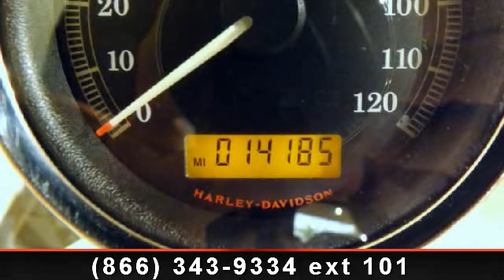2008 Harley-Davidson XL 1200C - Sportster 1200 Custom - Rid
Easy Financing Available! Sparkling chrome sets the 1200 Custom apart from other Sportster models. A chrome Laced 21-inch front and chrome Slotted Disc Cast Aluminum rear wheel, chrome engine highlights, chrome handlebar and headlight, and a polished fuel tank console give this model a custom gleam. Forward controls and a pull-back handlebar riser put the rider in a laid-back position that's perfect for cruising.